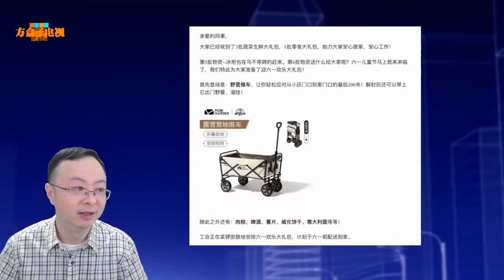上海一家公司​，先后给员工发了5次礼包，六一大礼包又给安排上了